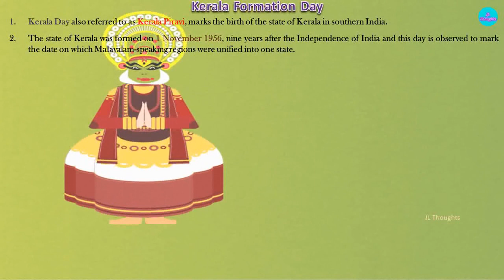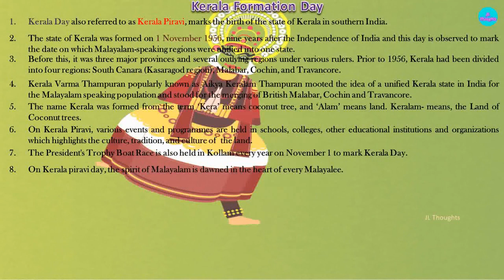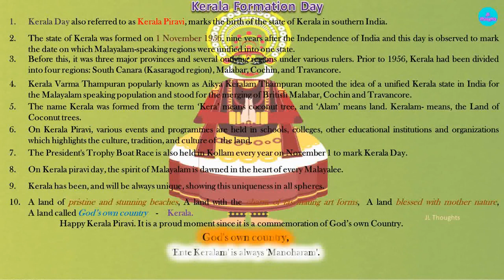Kerala Piravi 10 lines speech in English | കേരളപ്പിറവി പ്രസംഗം | About Kerala formation day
Kerala Piravi or Kerala day,
10 lines on Kerala Day,
 speech on Kerala Piravi or Kerala day
kerala Piravi Speech in English,
 Kerala Day History and Facts,
 10 lines Essay on Kerala piravi,
kerala Piravi Prasangam 2023,
Ten lines on Kerala Day,
 കേരളപ്പിറവിയെ കുറിച്ചു 10 വരികൾ
കേരളപ്പിറവിയെ കുറിച്ചിട്ടുള്ള 10 വരികൾ,